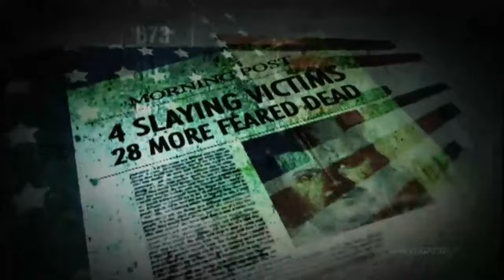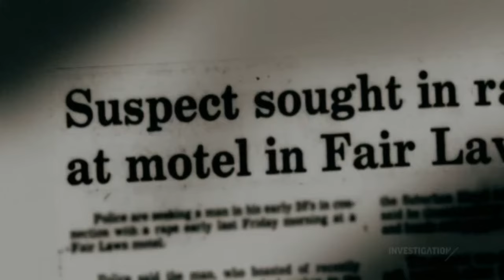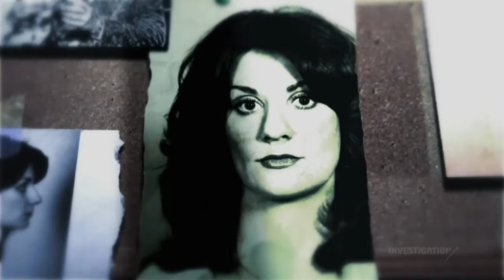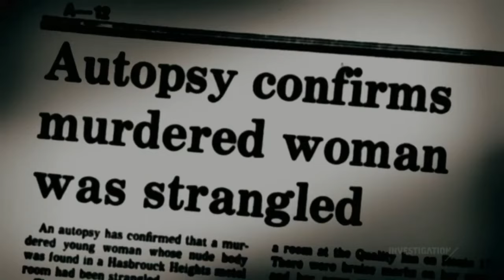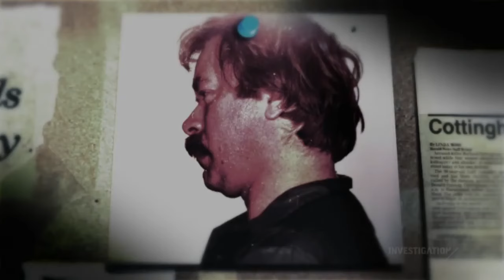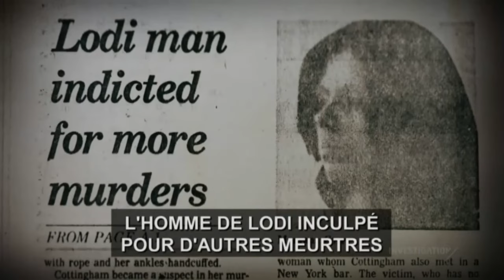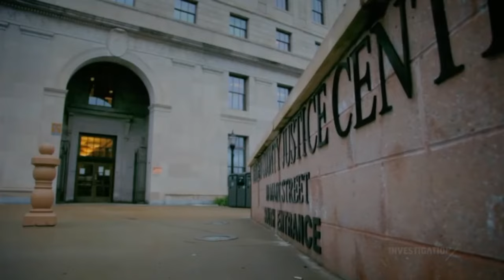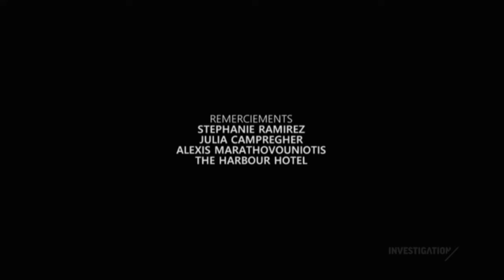Richard Cottingham : L'éventreur de New York